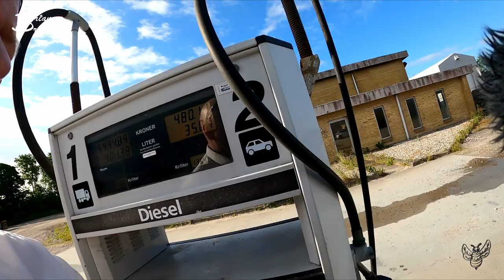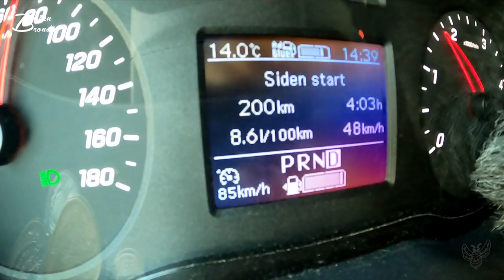Var jeg en udulig Knægt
Vi køre lige lidt flere barndomsminder igennem